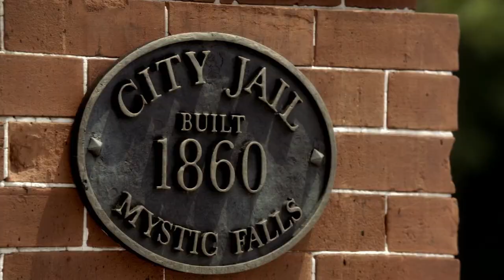Damon And Liz Talk To Bill - The Vampire Diaries 3x04 Scene